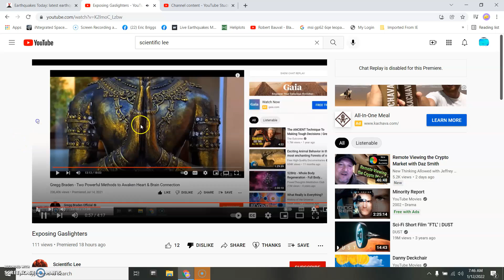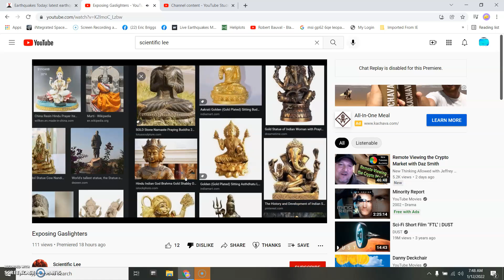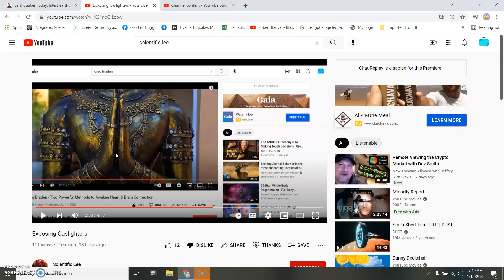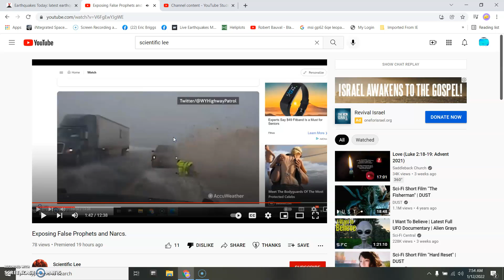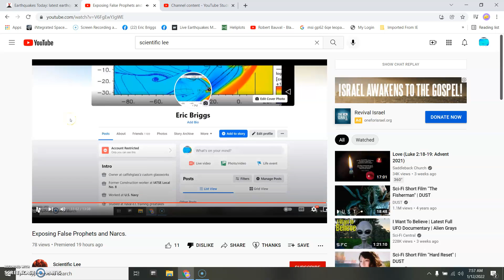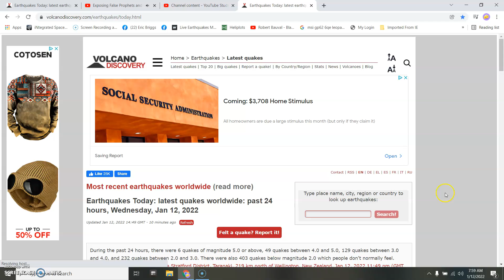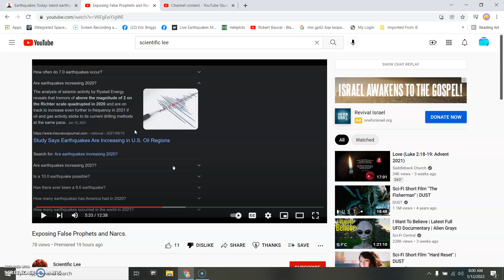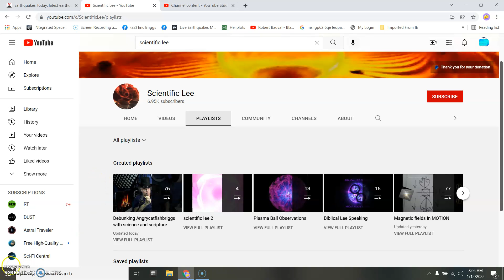Lee provez me wrong , ,,, lol OK , not so much , butitz funy